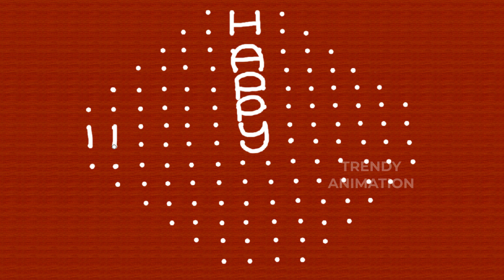2024 Happy new year rangoli designs | new year muggulu | latest rangoli designs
2024 Happy new year rangoli designs | new year rangoli | new year muggulu | latest rangoli designs